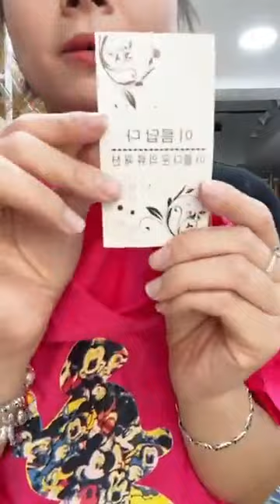Hạnh Vlog | SALE SỐC 🔥🔥 Hàng cảng auth mới về ❤️❤️ ｜ By Kingly Hung Le 100s | Live 24/5/23